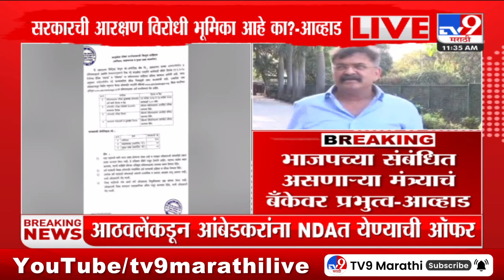Jitendra Awhad | भाजप संबधित असणाऱ्या मंत्र्याचं बँकेवर प्रभुत्व - आव्हाड